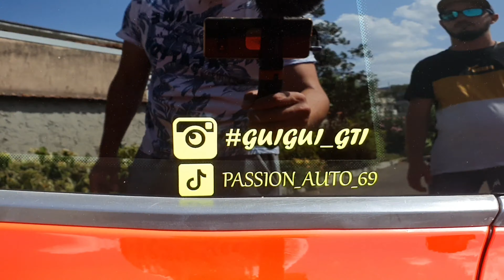POLO GTI❗️ELLE PATINE ⚠️ ÇA ARRACHE 😱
PARTAGER 🌍

Vous pouvez nous contacter pour 👇

- Partenariat 📦